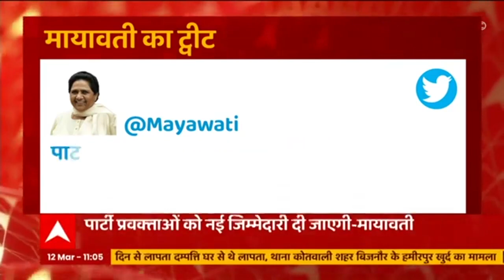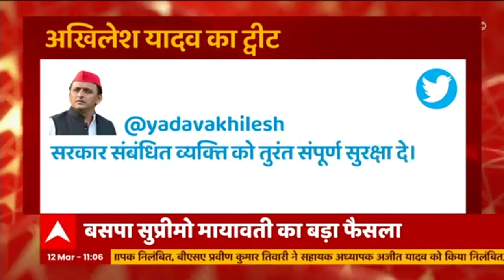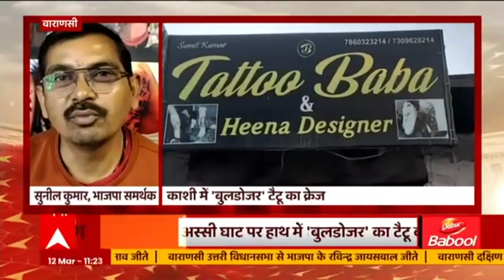UP Election 2022: PM Modi से मिल सकते है CM Yogi, JP Nadda, Amit Shah से भी कर सकते है मुलाकात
UP Election 2022: PM Modi से मिल सकते है CM Yogi, JP Nadda, Amit Shah से भी कर सकते है मुलाकात। इसके साथ ही आज दिल्ली में सीएम योगी की बड़ी बैठक है जिसमें शपथग्रहण से लेकर आगे की रणनीतियों पर मंथन होगा । देखिए ये पूरी रिपोर्ट